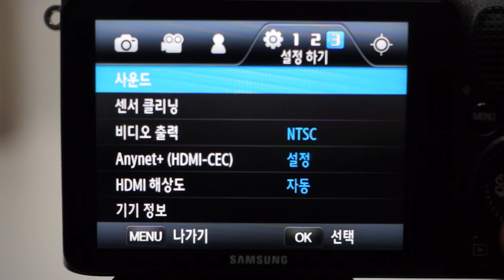조작 인터페이스 1920x1080